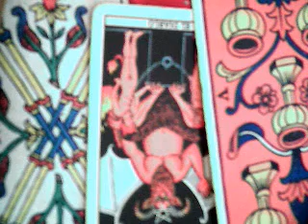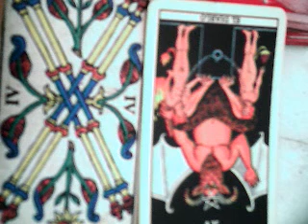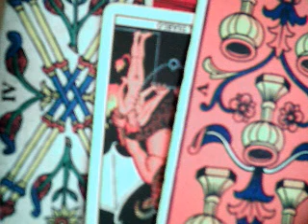Aries marzo 2018 parejas / asi como es arriba es abajo